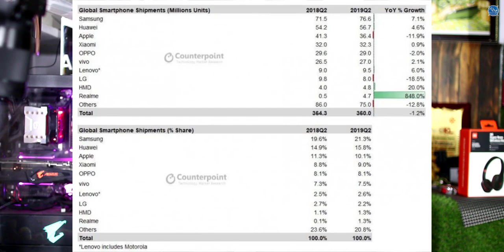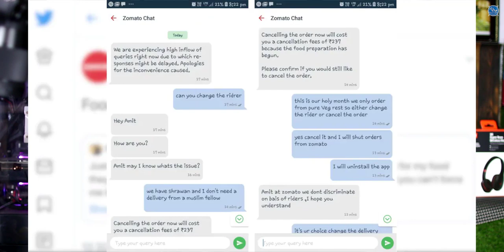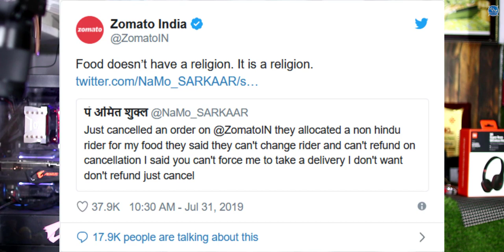TechNews 436: Mi Flex Phone Grip Launched in india, Redmi Gaming Phone With MediaTek Helio G90T